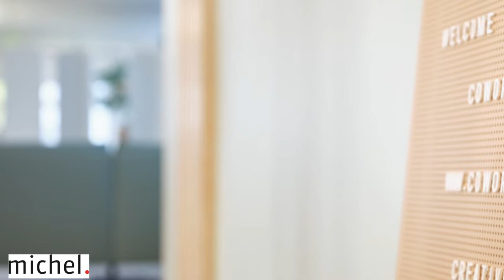Michel Einrichtungs KG - Ihre kompetente Objekteinrichtung in Erfurt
Michel Einrichtungs KG - Objekteinrichtung für Ihr Büro, Cafeteria oder Konferenzraum. Wir bieten Ihnen passende Farbkonzepte und Lichtkonzepte sowie Wandgestaltungen für Ihr Büro. Statten Sie Ihr Büro mit modernen Büromöbel mit Michel Einrchtungs KG aus!

michel. Einrichtungs KG
Johannesstraße 14 / 99084 Erfurt
0361 / 5403970